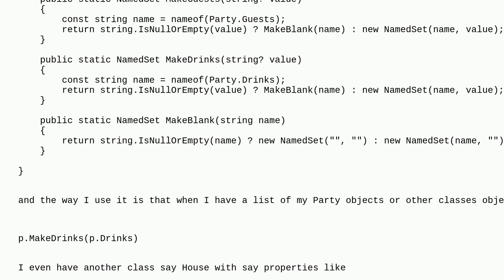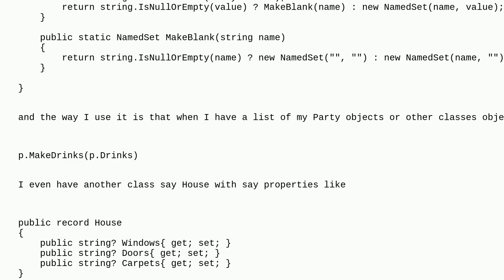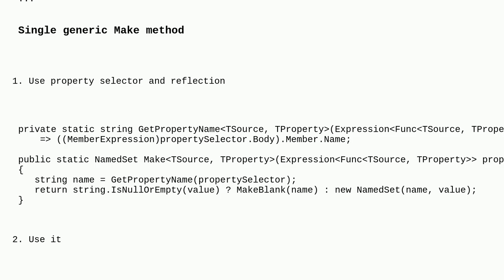Codereview: How can I make this code more DRY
How can I make this code more DRY

A special thanks goes out to the awesome community

  c#